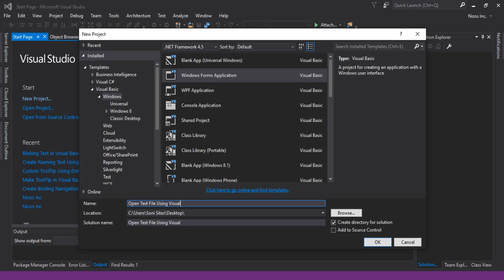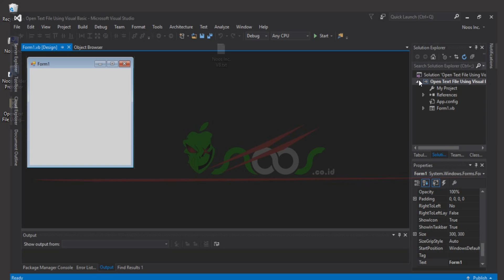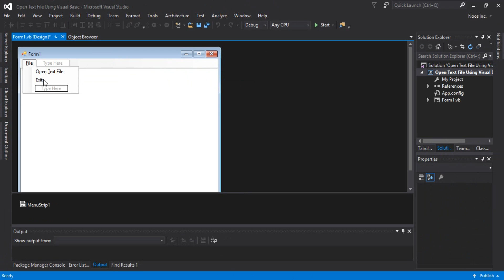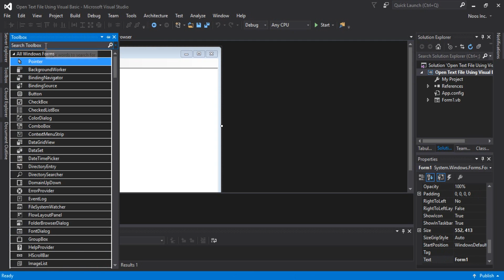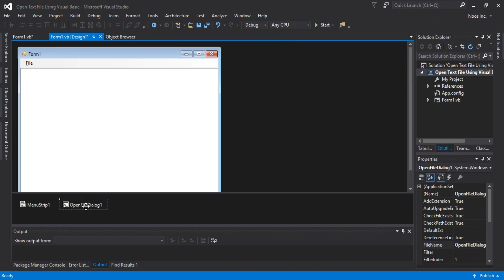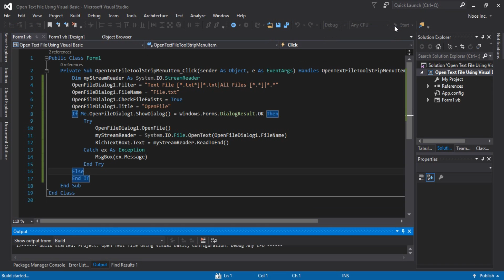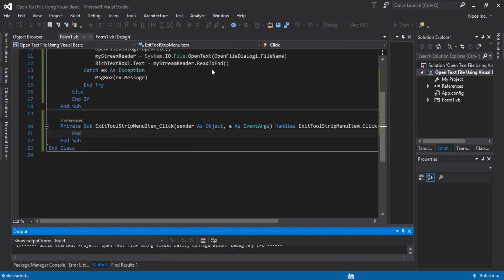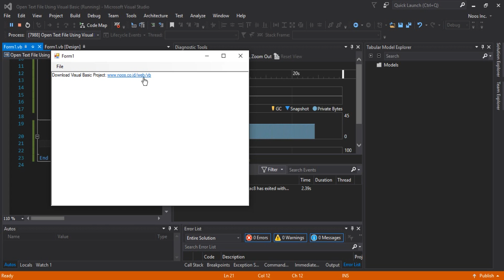Open Text File Using OpenFileDialog in Visual Basic .NET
Tutorial How to Open Text File Using OpenFileDialog in Visual Basic .NET